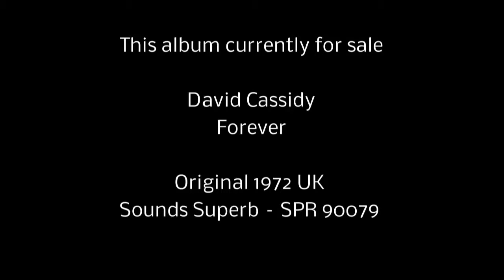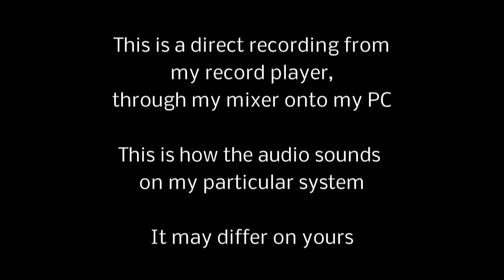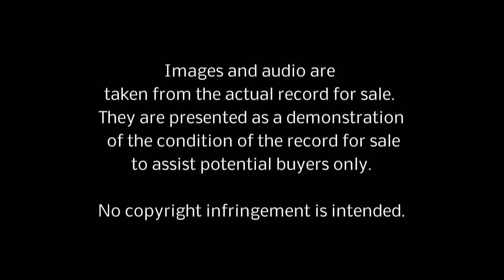David Cassidy Forever Track 1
For sale - 1972 David Cassidy Forever

UK Sounds Superb Release

This is track 1

Vinyl is VG and plays fantastically through my equipment
Cover/sleeve is VG but has name written tidily on it

A great album

File will be deleted upon sale of the record.